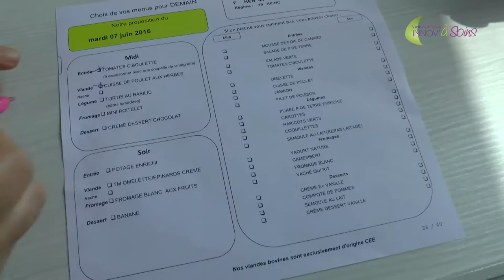Le repas au centre du soin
Dans les services de SSR polyvalent et de pneumologie du CHU de Rouen, un projet imaginé par le groupe SSR Nutrition a aboutit en 2014, à l’amélioration du service du repas et de l’accompagnement des patients, pour mieux prendre en charge les troubles nutritionnels.

Journaliste : Mathilde LAPOTRE
Images et son : Christophe DUVAL
Montage : Jennifer LIOT